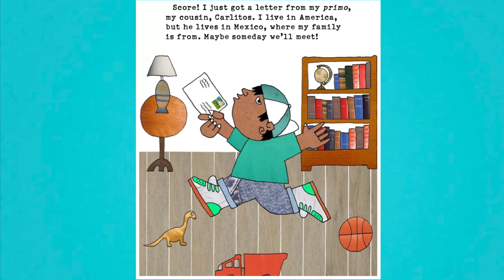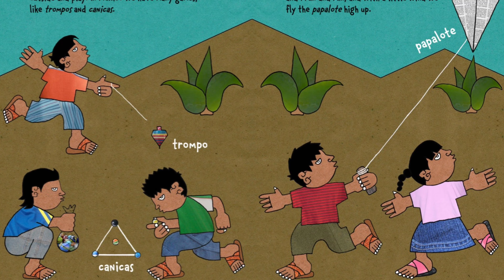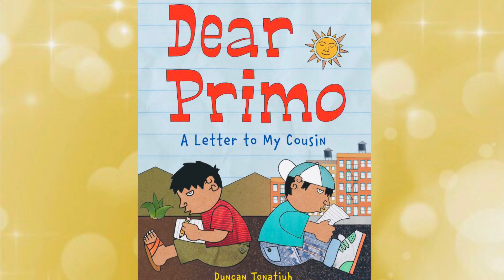Dear Primo read aloud by Ms Munoz